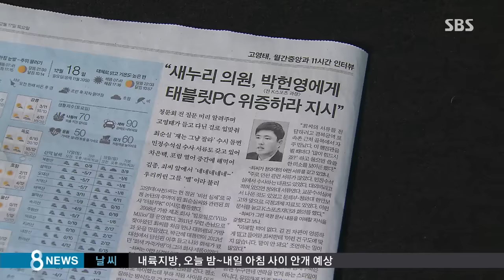"청문회 전 입 맞춰 위증"…"대질하자" 반박 /SBS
최순실의 측근이었던 고영태 씨가, K스포츠재단 직원과 새누리당 의원이 청문회에서 질의, 답변을 미리 짜고 했다고 주장했습니다. 해당 의원과 재단 직원은 거짓말이라며, 고 씨와 대질할 수도 있다고 반박했습니다.